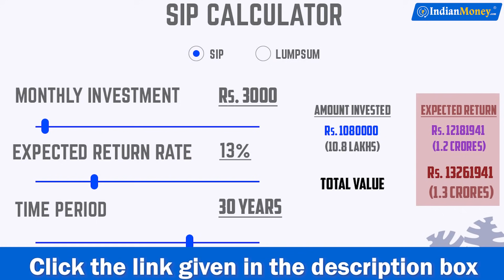Mutual Funds Investment in Tamil | How to Earn 1 Crore from Mutual Funds | Sana Ram